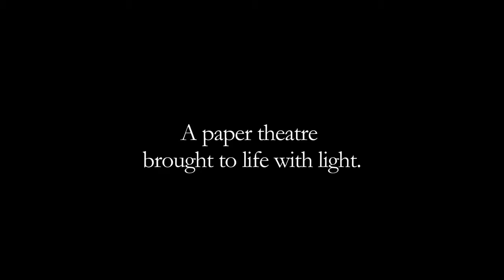The Icebook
The Icebook - the world's first projection mapped pop-up book. An exquisite experience of fragile paper cutouts and video projections that sweep you right into the heart of a fantasy world. It is an intimate and immersive experience of animation, book art and performance.
For more information on the making of and the artists please visit: theicebook.com.